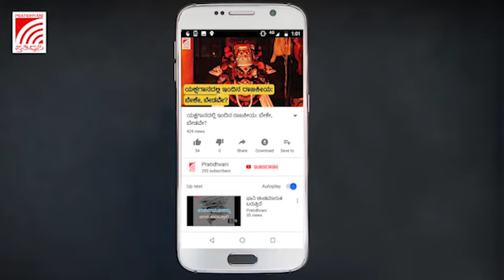ಬಳ್ಳಾರಿ ಅಮರಾಪುರ ಸರ್ಕಾರಿ ಶಾಲೆಯಲ್ಲಿ ಬ್ಯಾಂಡ್ ಬಾರಿಸುವ ಮೂಲಕ ವಿದ್ಯಾರ್ಥಿಗಳಿಗೆ ಸ್ವಾಗತ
ಸೋಮವಾರ ಬಳ್ಳಾರಿಯ ಅಮರಾಪುರ ಸರ್ಕಾರಿ ಶಾಲೆಯಲ್ಲಿ ಕಿರಿಯ ಪ್ರಾಥಮಿಕ ಶಾಲಾ ವಿದ್ಯಾರ್ಥಿಗಳಿಗೆ (1 ರಿಂದ 5 ನೇ ತರಗತಿ) ಶಿಕ್ಷಕರು ಮತ್ತು ಹಿರಿಯ ವಿದ್ಯಾರ್ಥಿಗಳು ಬ್ಯಾಂಡ್ ಬಾರಿಸುವ ಮೂಲಕ  ಚಾಕೊಲೇಟ್ ನೀಡಿ  ಮಕ್ಕಳನ್ನು ಸ್ವಾಗತಿಸಿದ್ದಾರೆ.

ಕೊರೊನಾ ಹಿನ್ನೆಲೆ ಸರ್ಕಾರ ಸಹ ಎಲ್ಲ ಮುಂಜಾಗ್ರತಾ ಕ್ರಮಗಳೊಂದಿಗೆ ಶಾಲೆ ಆರಂಭಿಸುವುದಾಗಿ ಹೇಳಿದೆ. ಶೇ 50ರಷ್ಟು ಹಾಜರಾತಿಯಲ್ಲಿ ತರಗತಿ ನಡೆಸಲು ಅವಕಾಶ ನೀಡಿದೆ. ಸೋಮವಾರದಿಂದ ಶುಕ್ರವಾರದವರೆಗೆ ಮಾತ್ರವೇ ಶಾಲೆಗಳು ಒಪನ್‌ ಇರುತ್ತದೆ ಮತ್ತು ಇನ್ನುಳಿದ ಎರಡು ದಿನ ಶಾಲೆ ಕೊಠಡಿಗಳ ಸ್ವಚ್ಚತಾ ಕಾರ್ಯ, ಸ್ಯಾನಿಟೈಸ್​ ಮಾಡಬೇಕು ಹಾಗೂ ಮಕ್ಕಳು ಶಾಲೆಗೆ ಹಾಜರಾಗಲು ಪೋಷಕರ ಒಪ್ಪಿಗೆ ಪತ್ರ ಕಡ್ಡಾಯವಾಗಿ ತರಬೇಕು ಎಂದು ಸರ್ಕಾರ  ಮಾರ್ಗಸೂಚನೆ ನೀಡಿದೆ.

l